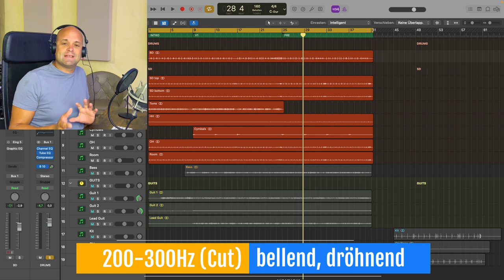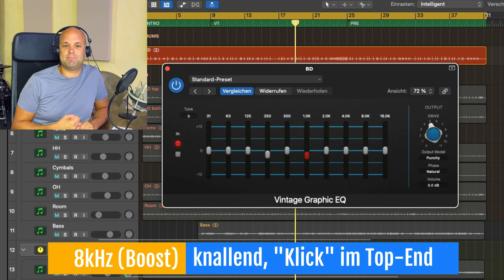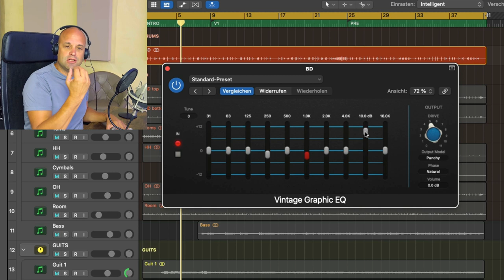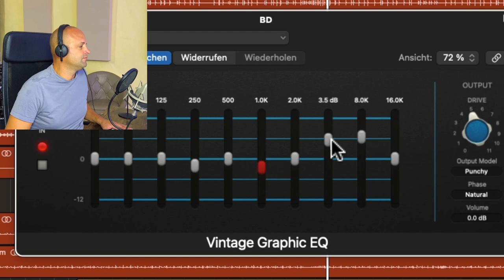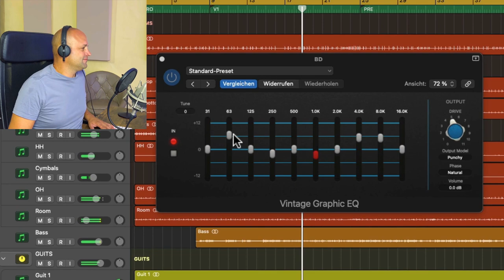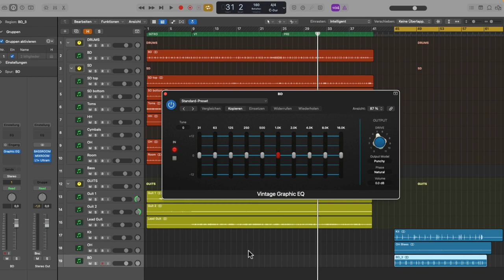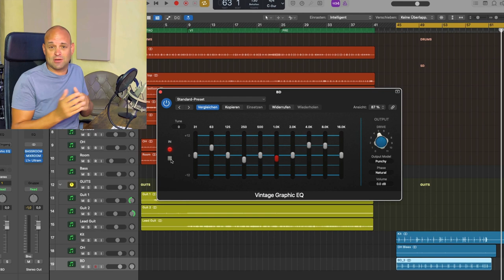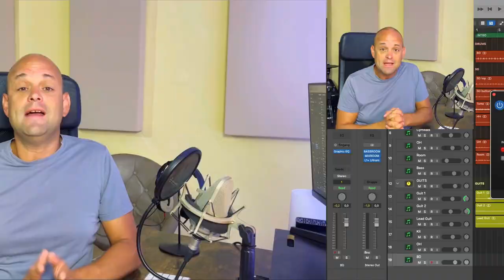5 WICHTIGE Frequenzen für BASS DRUM (EQ Settings)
In diesem Mixing Tutorial zeige ich dir wie du deinen Kick Drum Sound optimal und schnell mittels EQ formst. Das beste dabei: Mit dieser Methode geht es schnell und einfach!